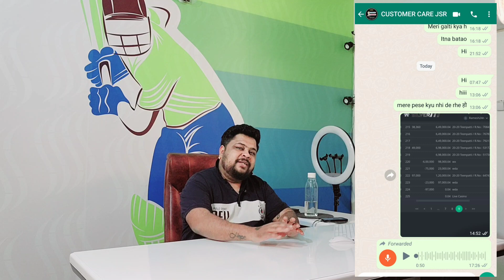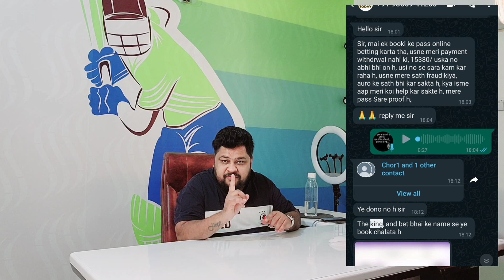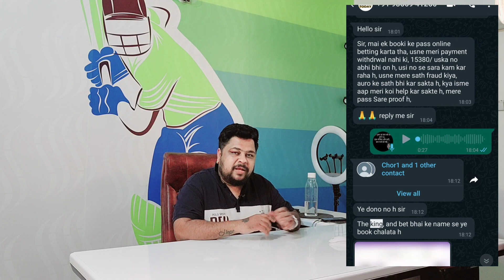Online Book Scam India !! Cricket live !! Psl 2023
Hi friends welcome back your youtube channel vee review

cricket
india
rohit sharma
cricket live
virat kohli
india vs australia
shorts
ms dhoni
story telling
india vs pakistan
story telling shorts
shorts experiment mr indian hacker
cricket highlights
cricket shorts
20 20
cricket chronicles
the cricket chronicles
india cricket
1st test
test series
australia cricket
umran malik
sneaky dog
cricket 22
cricket 22 career mode india
psl 2023
psl 8
pakistan cricket
psl
pcb
psl highlights
psl match highlights
cricket
psl latest highlights
hbl psl
psl viii
world sports
cricket highlights
sports central
central
psl live
iftikhar ahmed
psl 2023 all teams squad
islamabad united squad 2023
psl 8 all teams squad
pakistan news
breaking news
babar azam
psl schedule
cricket news
news
psl 2023 squads
ghaffar dawn news
iftekhar ahmad six aixes
cricket shorts
against hoarders
police operation
petrol crisis in punjab
ishaq dar
staff-level agreement
pakistan-imf talks
10th february 2023
pakistan updates
abdullah sultan
current affairs
talk show
psl 2023 new jersey
psl 2023 all team new jersey
peshawar zalmi new kit
psl 8 all teams new kit|psl 2023 all teams new jersey|pakistan cricket
multan sultan new kit
lahore qalandars new kit
all teams new kit psl 8
karachi kings schedule 2023
quetta vs peshawar zalmi 2023
pakistan super league 2023 schedule
psl 8 full schedule
psl full schedule 2023
babar azam batting
cricket reels
cricket tik tok
iftekhar ahmad to wuhan riaz
খেলার সংবাদ
বাংলাদেশ ক্রিকেট ভিডিও
বাংলাদেশ নিউজ
hbl psl 8 schedule
iftikhar ahmed batting
psl 8 replacement draft 2023
samaa news
pakistani news
latest news
news live
news update
pak cricket
psl match kis channel par dekhen
psl 2023 live kaise dekhein
psl live match
psl latest news
pakistan t20 league live
pakistan super league live

Vee review